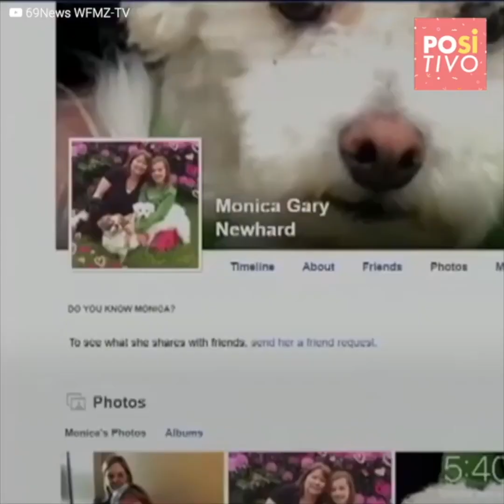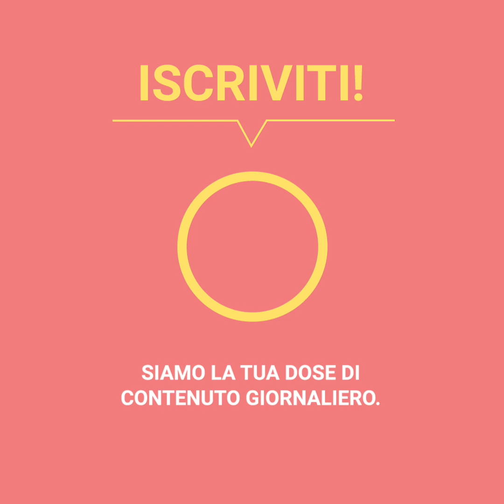Il cane viene "cacciato" da un'aquila del giardino di casa sua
Questo cane di nome "Zoey" si stava divertendo nel giardino di casa sua, insieme ai suoi 3 fratellini. Un'aquila si aggirava per i cieli, ma non avrebbero mai immaginato che potesse essere pericolosa.
Da un secondo all'altro l'uccello si è avventato sul cane di 4 chili e l'ha portato via.